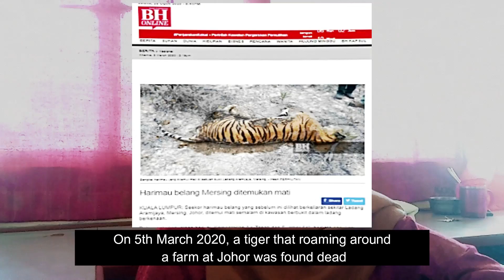MALAYAN TIGER 1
Malayan Tigers are the pride of our nation.
They are the symbol of bravery, strength and beauty!!!🇲🇾🇲🇾
However, they have been classified as critically endangered species on the IUCN red list in 2015.😢😢😢According to PERHILITAN and MyCAT, less than 200 tigers are left in the wild.
In conjunction with The Month of Ferocious Tiger we have brought to you the truth about Malayan Tigers 😰  It's our responsibility to save tigers from extinction!
We have to stop wildlife crime by stop buying animal based products💪🏼💪🏼 Together we voice for the Tigers 🐅 We hope for the best , we support each and every actions taken by governmental or non governmental organisation in saving Malayan Tigers 🐅
Let our next generation see the tigers in the wild not in the pictures
Let them roaaarrr in the Jungle.
Forever for Pak Belang❤️